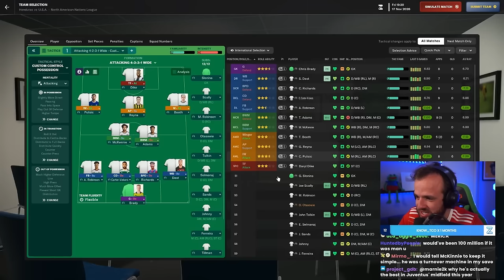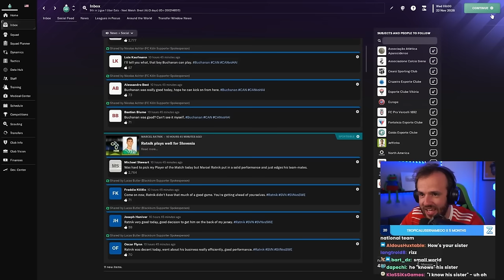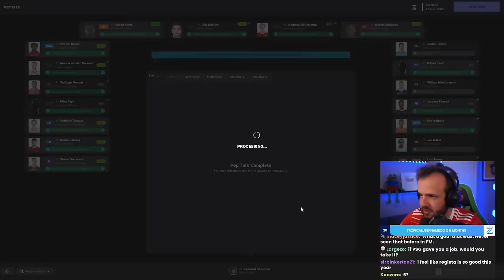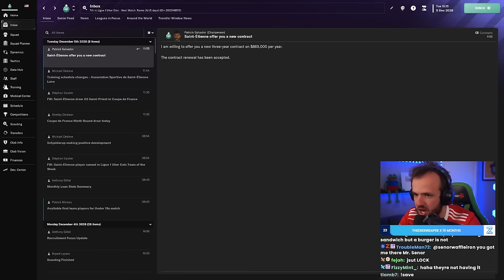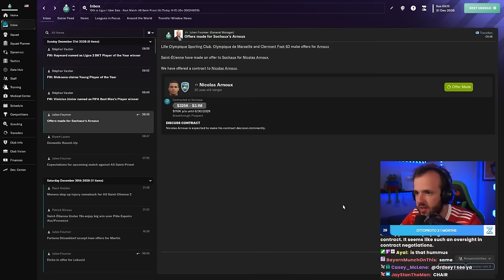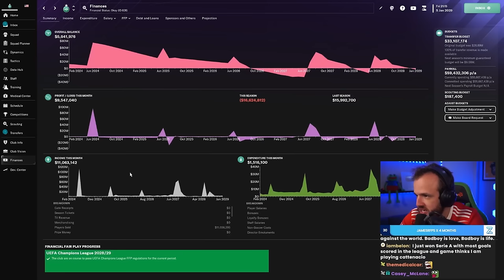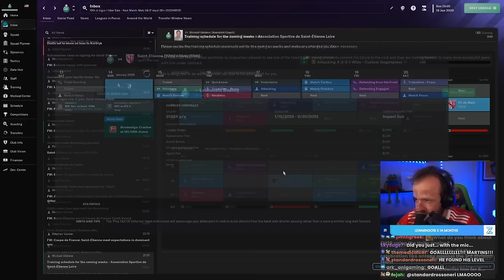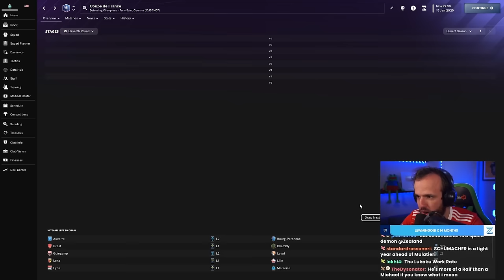Stealing a Wonderkid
Streamed Tuesday, February 6th, 2024 -- No way we got him
Much Love,
FM Senpai